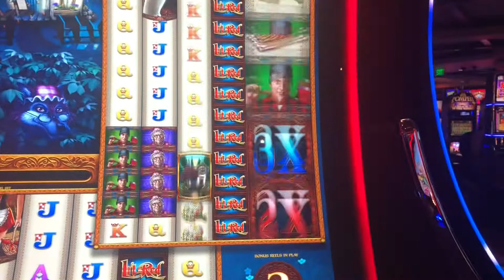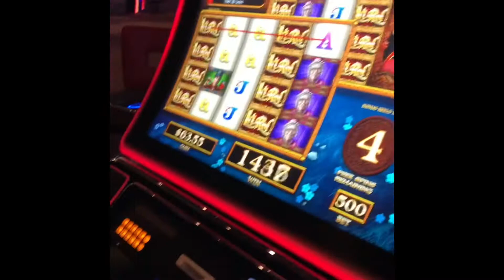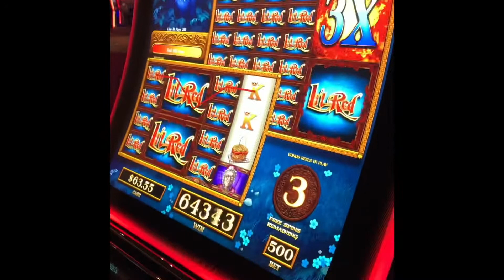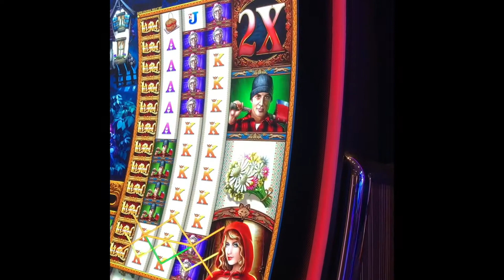HUGE WIN FULL SCREEN WILDS Lil Red Dueling Bonus. Max bet BIG WIN Who won it me or my husband?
New Lil Red game. Great bonus opportunity